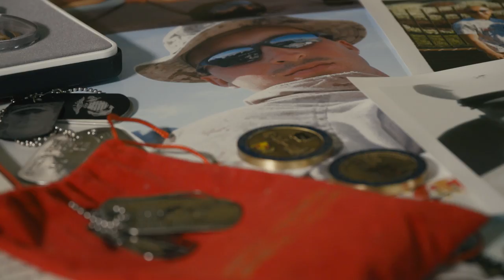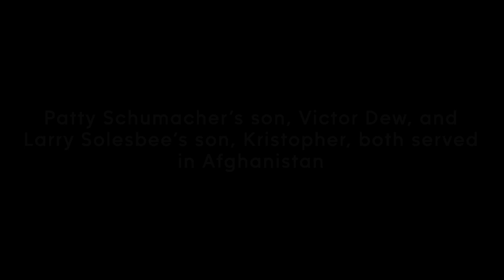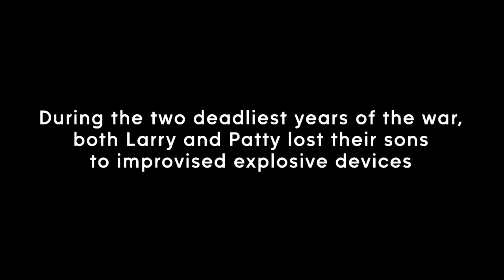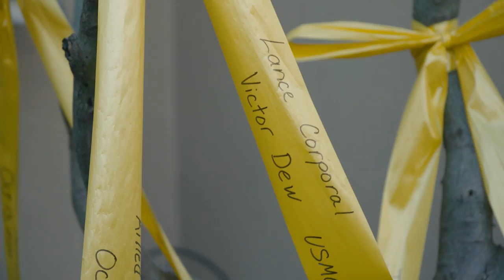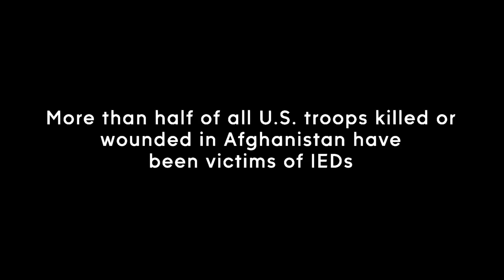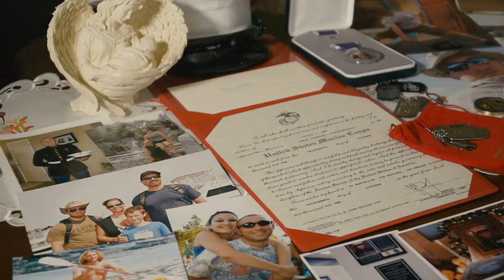Afghanistan War: The Ultimate Sacrifice | Part 4 of 4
More than 2,400 U.S. service members have been killed in Afghanistan since President George W. Bush declared a war on terror, and that number continues to climb. And, according to the most recent Pentagon data, more than half of all U.S. troops killed or wounded in the country have been victims of improvised explosive devices. ABC10’s Michael Anthony Adams sat down with two Gold Star parents who both lost sons in the war to learn more about why they chose to serve and their thoughts on our nation’s longest war.